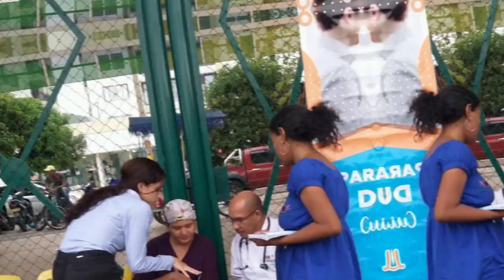ASÍ FUE LA VISITA DEL PRESIDENTE GUSTAVO PETRO A BOSCONIA